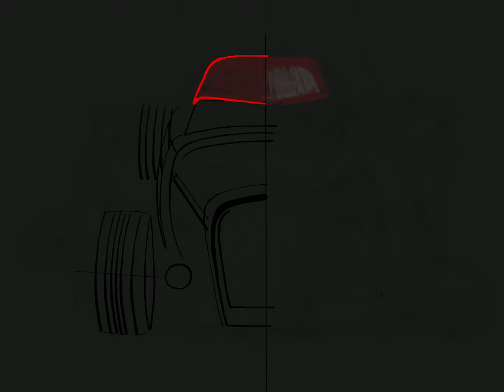Hot rod 30 secs pt 1 and 2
Hot Rod Sketch Time Lapse